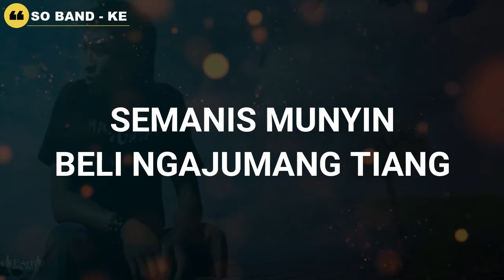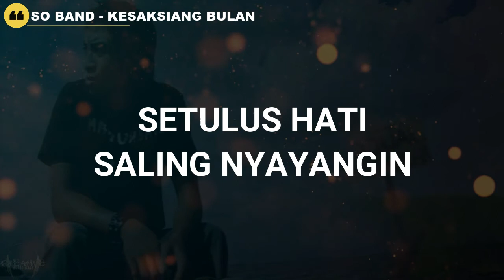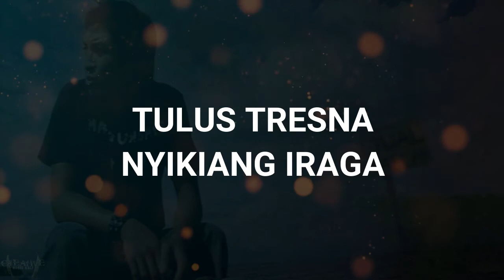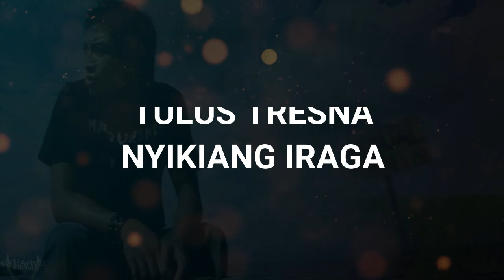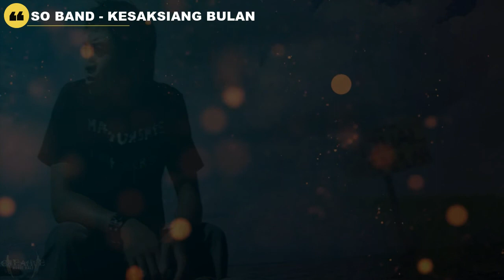SO Band Feat Wati - Kesaksiang Bulan [Lyrics]